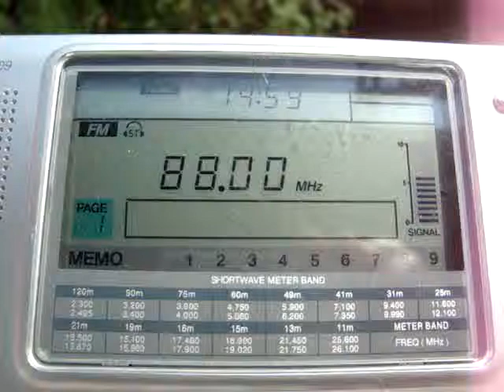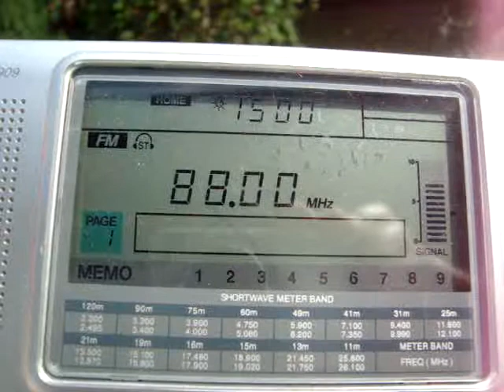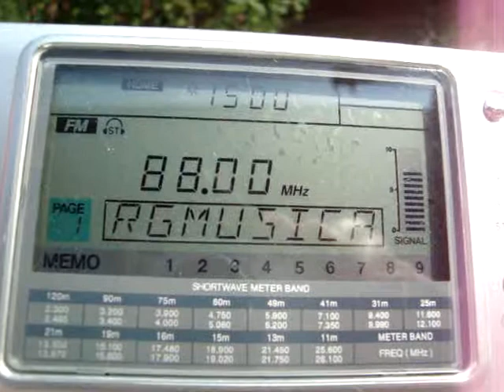Radio Galega Música - received in Germany (1900 km)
transmitter: Monte Xiabre, Spain
style: AC
qsl: yes

remarks: Radio Galega Música is the music channel by CRTVG (Corporación Radio e Televisión de Galicia), the public broadcaster for the independent spanish region Galicia. Its sister stations are Radio Galega and Son Galicia Radio.